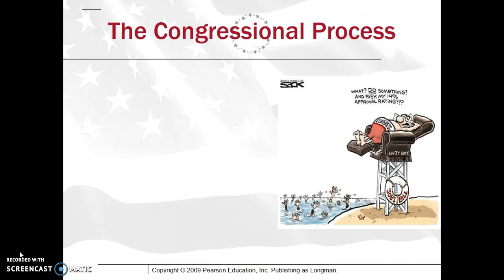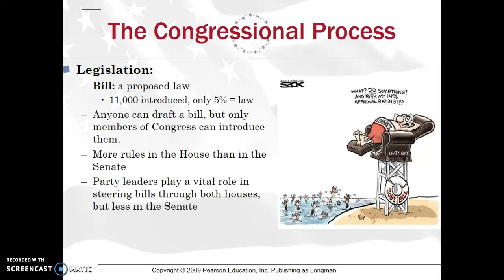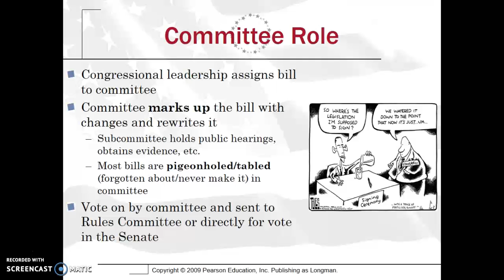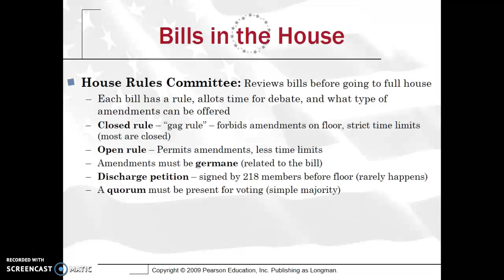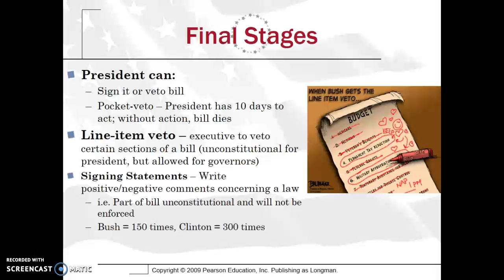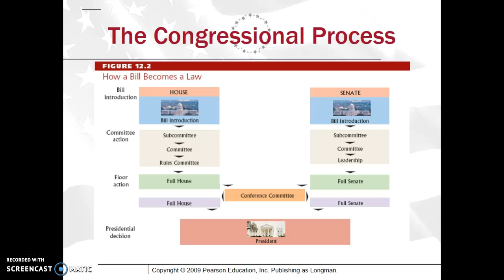AP Gov: How a Bill Becomes Law in Congress - Part 5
AP Gov Review: How a Bill Becomes Law - Congress - Part 5